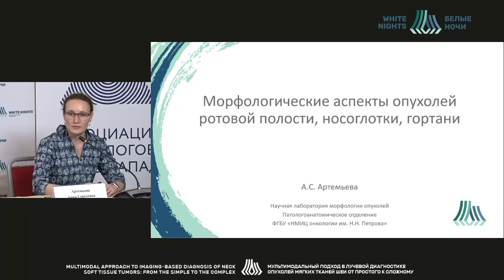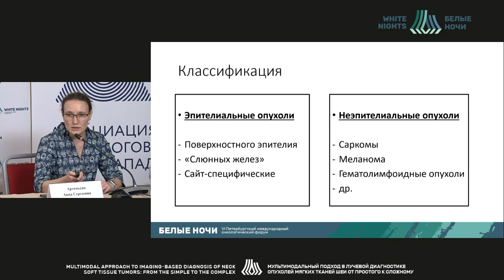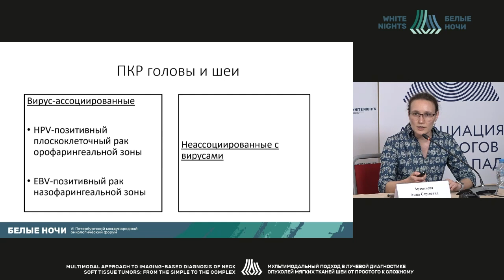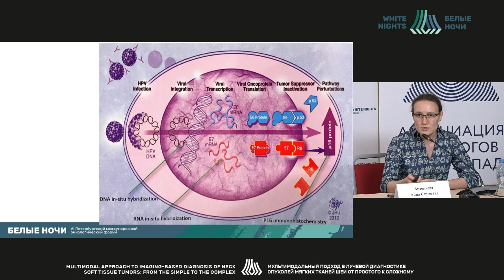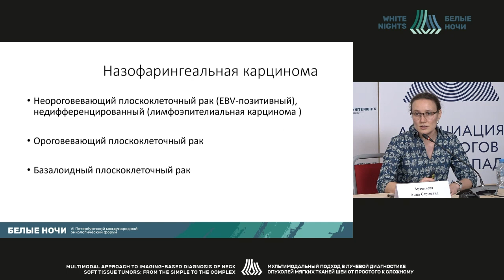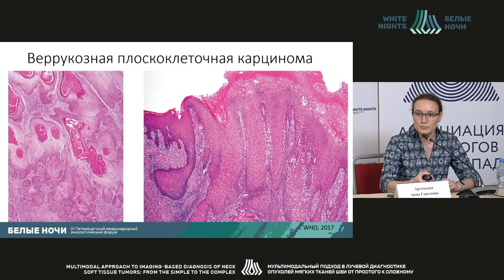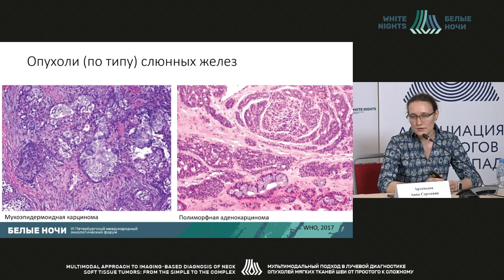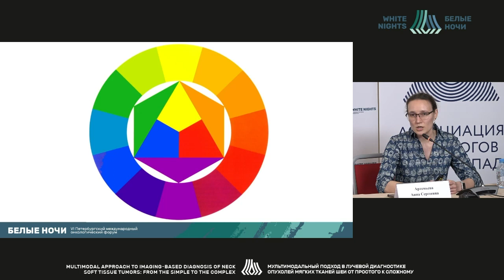Морфологические аспекты опухолей ротовой полости, носоглотки, гортани (Артемьева А.С.)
Артемьева Анна Сергеевна - заведующий патологоанатомического отделения - врач-патологоанатом, заведующий научной лабораторией морфологии опухолей, доцент отделения дополнительного профессионального образования ФГБУ «НМИЦ онкологии им. Н.Н. Петрова» Минздрава России, к.м.н., Санкт-Петербург